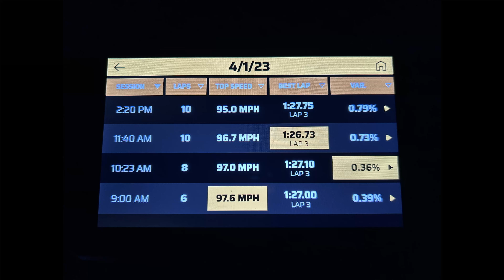E46 M3 Trackday #13 - Thunderhill West - Speed SF 4/1/23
Thirty-second track day. The most traffic I've seen in advanced group in a while. People also going off all over the place. No PB but still had tons of great lapping. Few 1.26's.

Shakedown day for some new goodies. OMP bucket seat, Eventuri carbon intake, Rogue Engineering strut bar, corner balance, a working alternator. Car is in a great spot and I am really happy with it. Spent a lot of the day paying attention to the bucket seat and the driver feedback it provides.

All that is left is a roll bar and harness for what my goal was with the car. Been poking around at other peoples roll bars for a few months. Trying to find the right maker.

Had a small issue with the front right wheel clearance after the corner balance. Rubbed the fender on one compression and deformed the inner fender metal slightly. Some rubber gone on tire. Had to do an emergency hack fender roll. May need to roll the fender properly or have the shop redo corner balance.

Thunderhill West 4/1/23 hosted by Speed SF. Gold - Group 5 (fast advanced).

00:00 Garmin Review
00:06 Session 1
13:33 Session 2
29:09 Session 3 (45:53 E46 vs Mclaren 765 cooldown lap)
47:35 Session 4

Mods as of this video:
- TC Kline coilovers/camber plates
- Apex EC-7 18x10 wheels
- Hankook RS4 275 tires
- AP Racing 9660 big brake kit
- Raybestos ST45 front / PFC 08 rear brake pads
- RTD REVO1 reverse lockout shifter
- Eventuri carbon intake
- OMP WRC-R XL bucket seat
- Brey Krause seat mounts
- 3350lbs full tank

Miscellaneous:
- ECS brake lines
- Bimmerworld brass brake bushings
- Bimmerworld sway bar links
- Rogue Engineering strut bar
- Rogue Engineering transmission mounts
- Powerflex diff/subframe bushings
- Radium oil catch can
- Beisan VANOS
- BE/ARP rod bearings
- Turner subframe reinforcement
- DIY rear seat delete
- Megan Replica muffler
- Garmin Catalyst lap timer